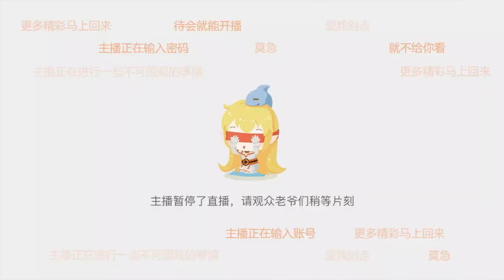【北京】无尽《长沙之旅》2023年02月25日(夜晚)-02